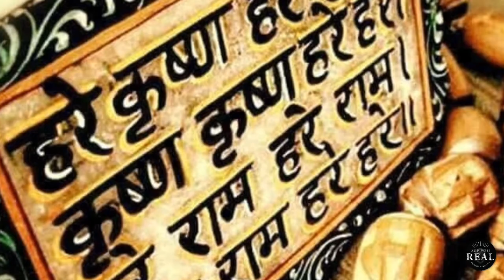Realyou Gokulichya sukha गोकुळीच्या सुखा अंतपार नाही लेखा। भजन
Hare Krishna
Realyou
गोकुळीच्या सुखा भजन

This channel made for spreading spirituality in modern age (Kaliyuga). Spiritual people flourish. Spirituality is linked to many important aspects of human functioning--spiritual people have positive relationships, high self-esteem, are optimistic, and have meaning and purpose in life.

Hare Krishna. All Glories to Guru and Gauranga.